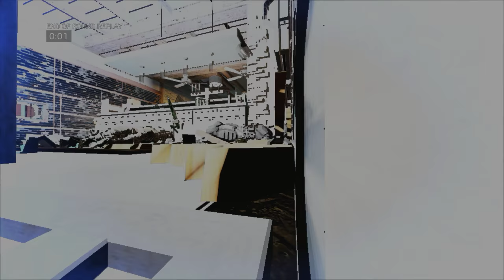Rainbow Six Siege + Part 2341 + Chalet TDM Secure + Operation Para Bellum pcgaming crew